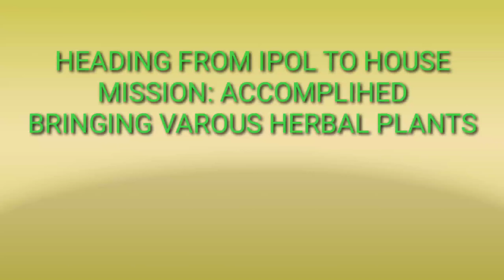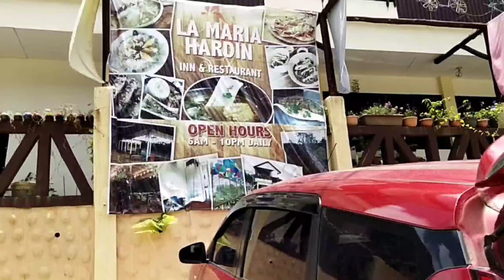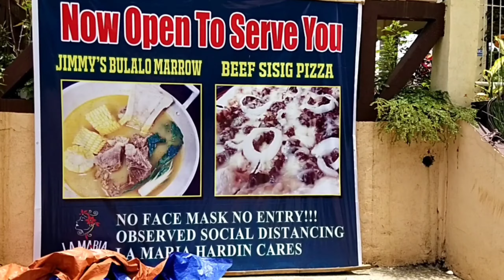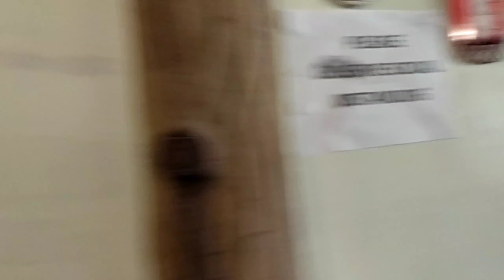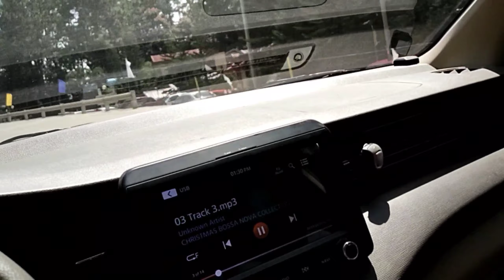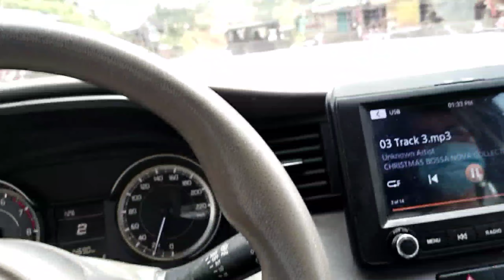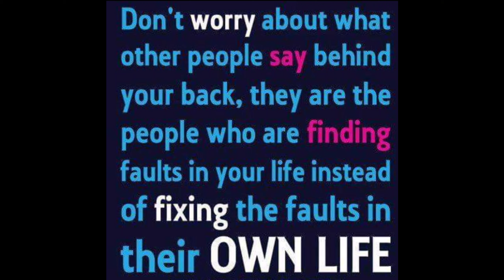Vlog #131 I BACK HOME FROM IPOL, MARILOG DISTRICT I SEPTEMBER 01, 2020